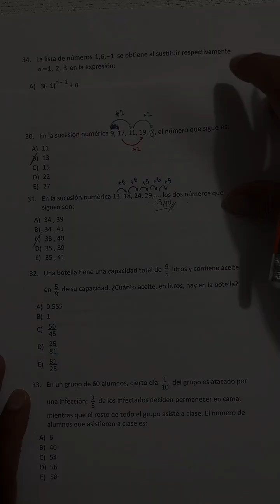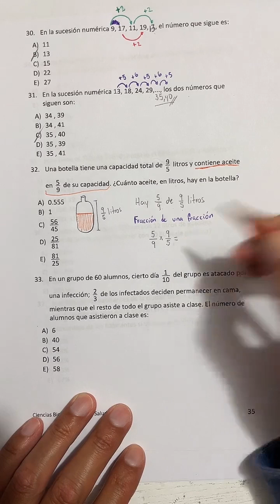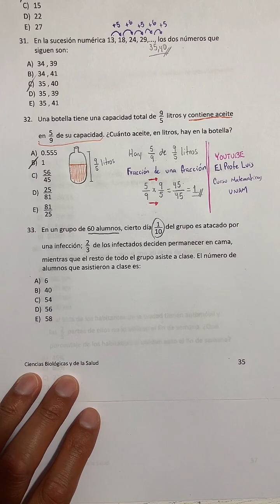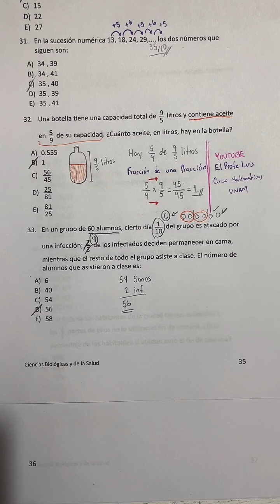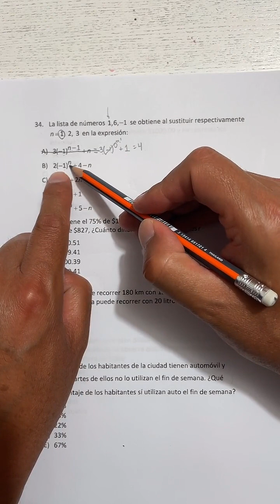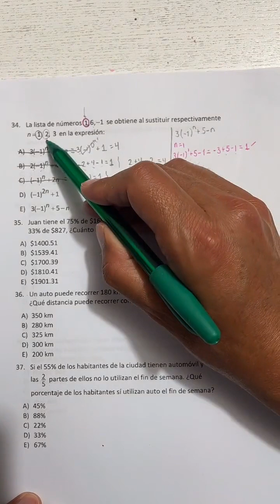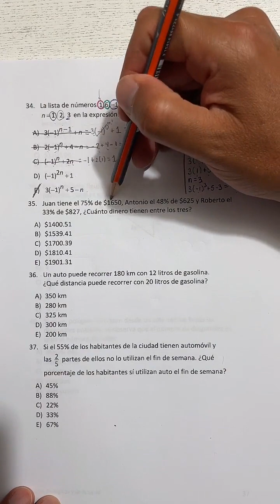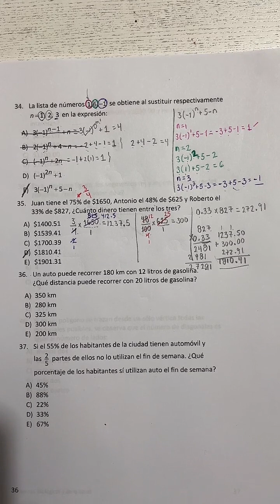🎁 Guía Examen UAM - CBS | Razonamiento Matemático | Parte 2: Fracciones y Porcentajes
¡QUIERO VERTE EN LA UAM!

En este vídeo resolvemos 4 reactivos de la Guía Oficial para el Examen de Admisión a la UAM (Universidad Autónoma Metropolitana) de la División de CBS (Ciencias Biológicas y de la Salud) de la sección de Razonamiento Matemático.

Los reactivos que resolvemos en este vídeo corresponden a los temas de: Operaciones con Fracciones y Porcentajes y te permitirá tener estrategias para resolver tu examen de admisión a la UAM si aplicarás para alguna carrera de Ciencias Biológicas.

Contenido:

00:00 Reactivo 32. Problema de Aplicación de Fracciones (Fracción de una Fracción)
03:58 Reactivo 33. Problema de Aplicación de Fracciones (Fracción de un total)
06:17 Reactivo 34. Regla General de una Sucesión Numérica
12:05 Reactivo 35. Problema de Aplicación de Porcentajes